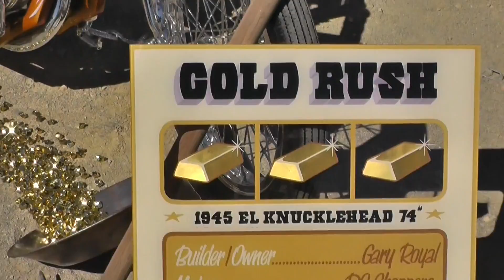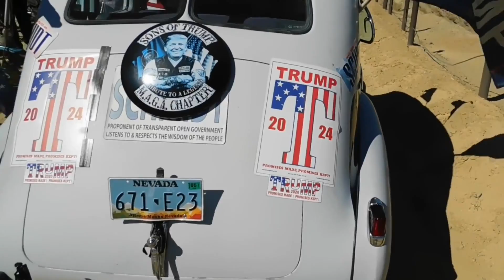VIRGINIA CITY ROUNDUP CHOPPER SHOW 2022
Three cameras edited together. The acoustic band is Gunsafe w/ Stella Martinez on vocals and guitar. The electric band is Imaginary Friends w/ me on drums, Norm Crawford on bass and Andre Meza on guitar and vocals. Hope you enjoy a closer look at many of the bikes there.